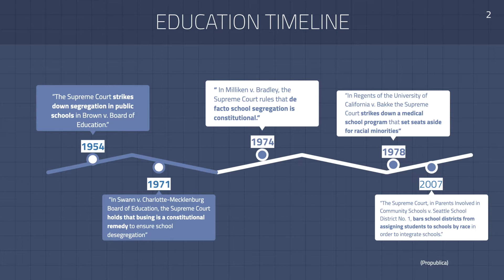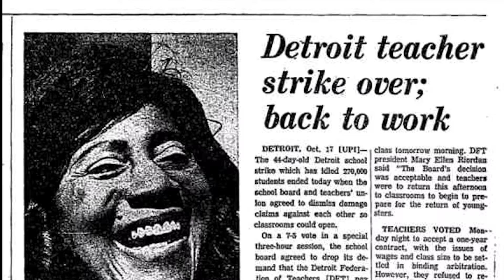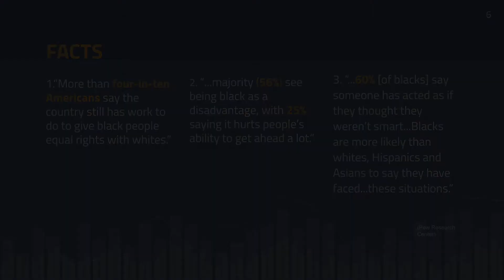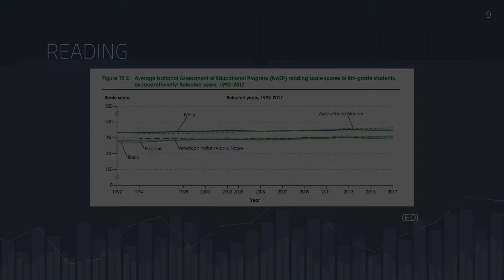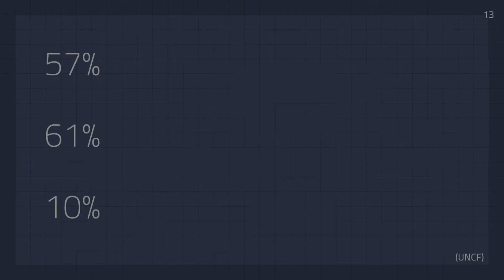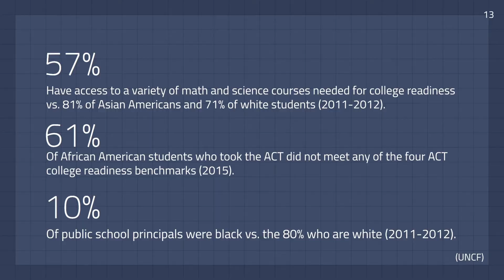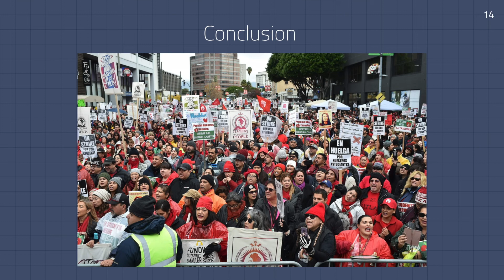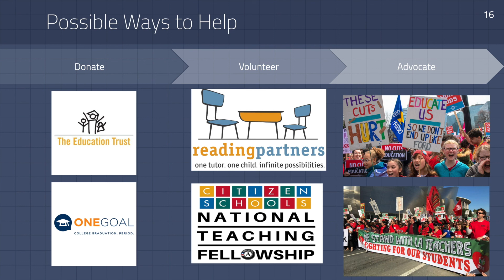The State of Inequality and Freedom